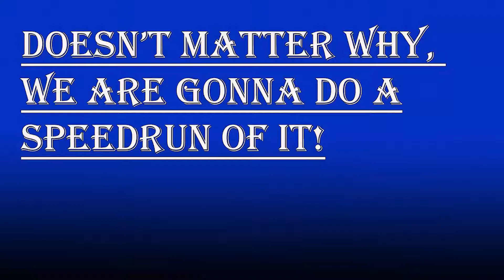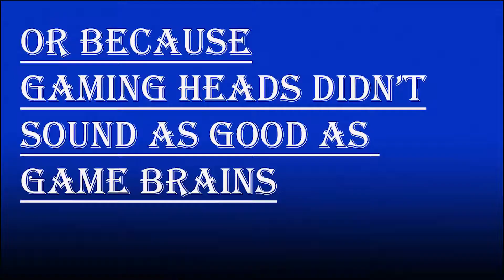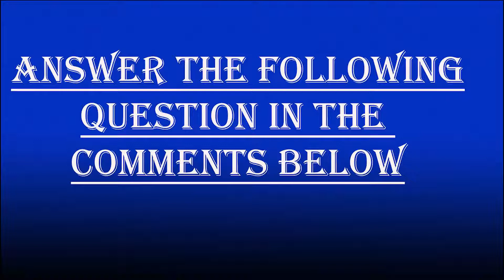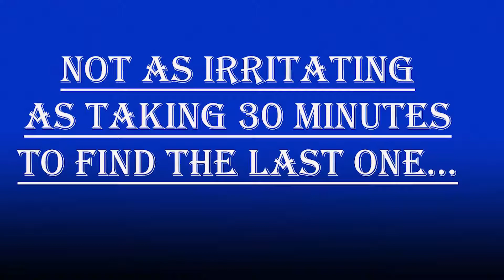BEST OF COLLECTING BRAINS | Ratchet and Clank - Part 15 - Game Brains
Since we need 60 brains to unlock some cool new thing, and we took over an hour to do so, we made a best of video for it! We hope you all enjoy!